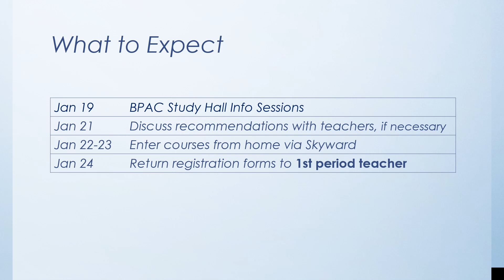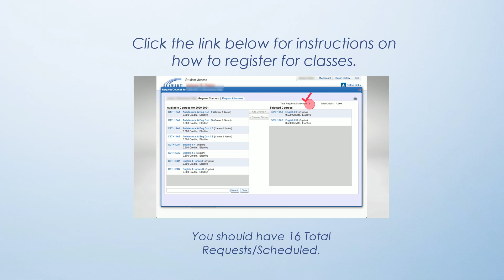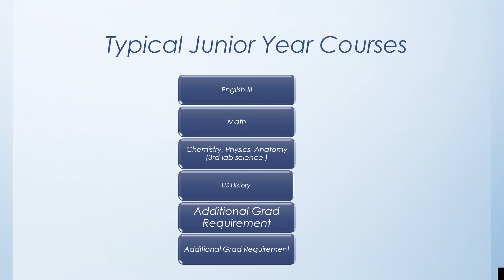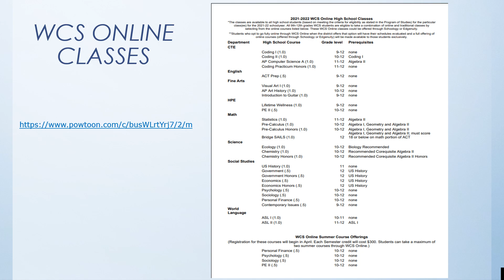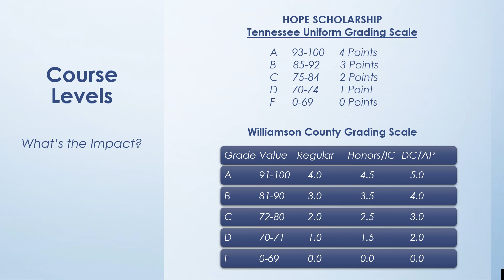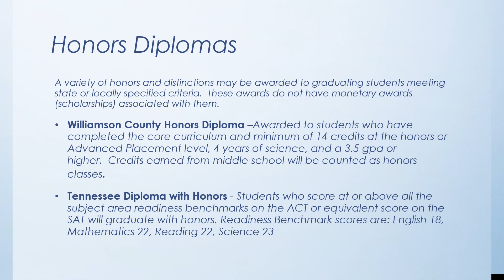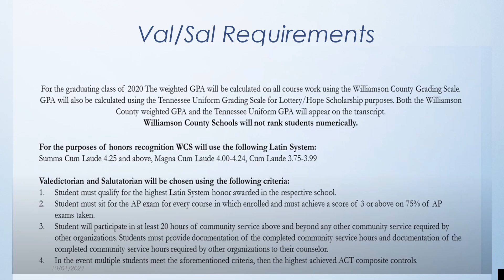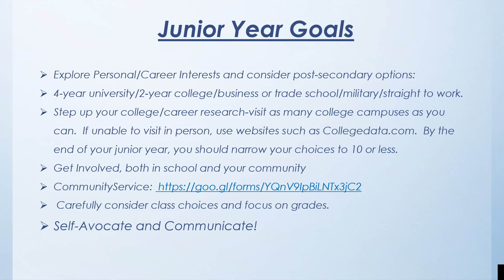Class of 2024 Registration Video